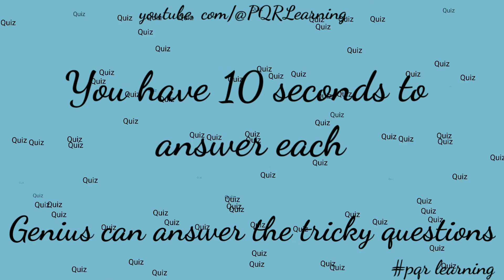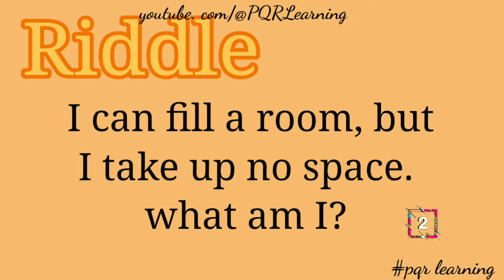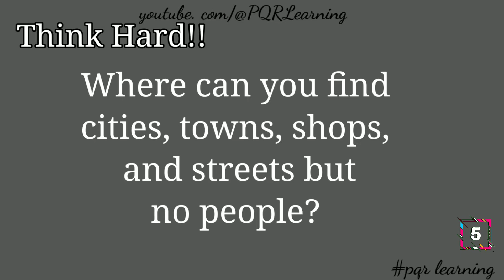Genius can guess this question | Riddle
prove it by answering these 10 tricky Riddle quetsions.

Answers To Test Your Brain IQ.

In this video, There are 10 questions to test your brain IQ.